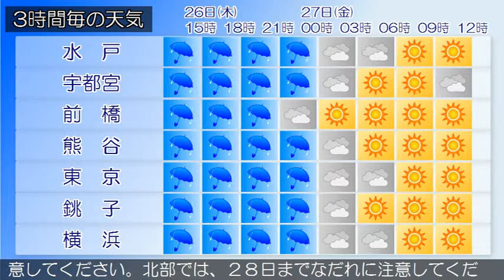2015/02/26 関東地方の天気予報 昼